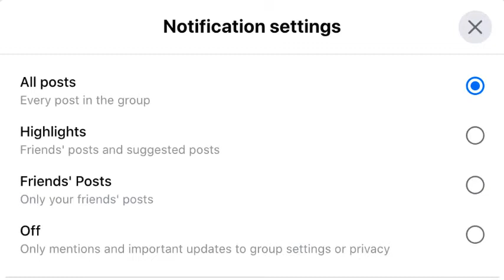Facebook Slow Chat 4 Feb throughout the day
Starting at 7am GMT, join us on our Facebook group for a Nice & Slow Facebook Chat, with questions posted throughout the day.